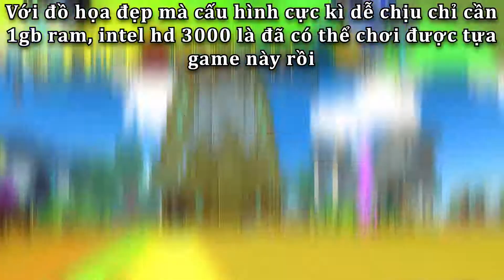4 Game Giống Minecraft Miễn Phí Trên Steam Cho PC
►GAMES:
1.Unturned:

00:00 Mở đầu video
00:20 Intro
00:29 Unturned
1:46 Sector's Edge
3:15 Trove
4:30 Krunker
5:53 Kết thúc video
6:14 Outro
➤ Software:
Record: Nvidia Shadowplay
Edit video: Premiere pro 2020
Edit thumbnail: Photoshop 2020
➤This video made by EpicMonkey